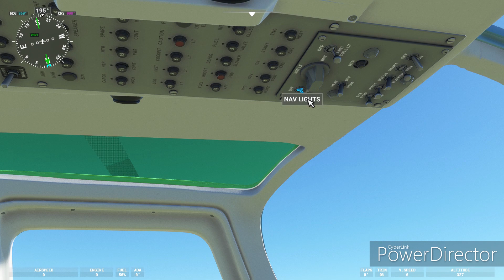MSFS 2020 Bell206b Jetranger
A flight up the Thames and start up take off, landing and shut down on the Island of Jersey